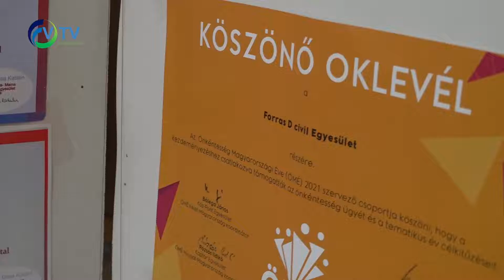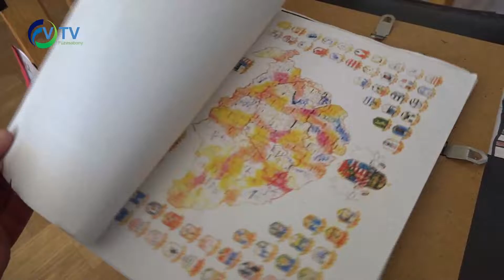Ünnepelt a Forrás Civil Egyesület